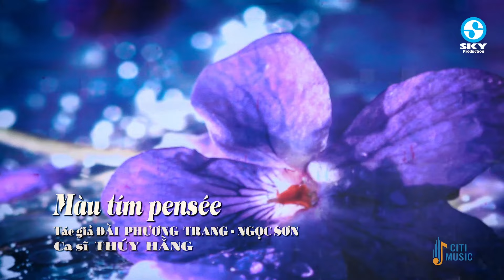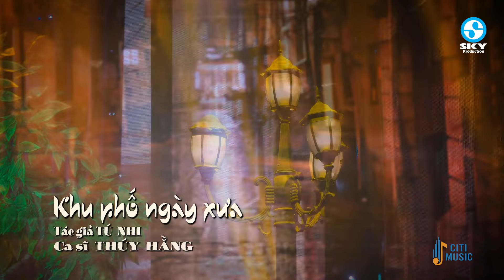MÀU TÍM PENSÉE - Siêu Phẩm Nhạc Bolero Xưa Ít Người Biết Đang Được Nhiều Người Yêu Thích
1. Màu tím pensee - Thúy Hằng
2. Vườn tao ngộ - Tiểu Thúy
3. Xin gọi nhau là cố nhân - Quỳnh Như
4. Em về kẻo trời mưa - Đoàn Mình ft Cẩm Loan
5. Tình yêu cách trở - Tuấn Dũng
6. Giọt buồn không tên - Mai Đình
7. Trả lại em - Tiết Duy Hòa
8. Hỏi anh hỏi em - Hoàng Thuận ft Ý Linh
9. Khu phố ngày xưa - Thúy Hằng
10. hai vì sao lạc - Thục Trinh
11. Trên bốn vùng chiến thuật - Tiểu Thúy
12. Tiền là cát bụi - Hoàng Tuấn
13. Chuyện ba mùa mưa - Diễm Hân
14. Nhật ký đời tôi - Quỳnh Như
15. Đường trần lá đổ - Hoàng Thuận
Bản quyền thuộc SKYPRO MUSIC Trực Thuộc BH MEDIA
Công ty chủ quản: Công ty TNHH Truyền thông giải trí T&B